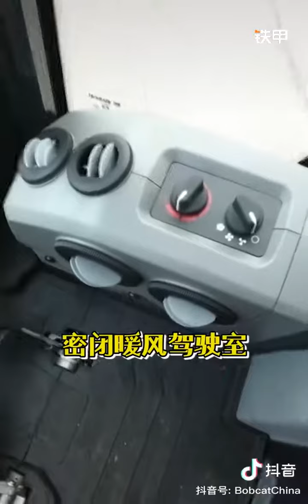Dredge挖泥機：山貓E20小挖泥機有什麼特點